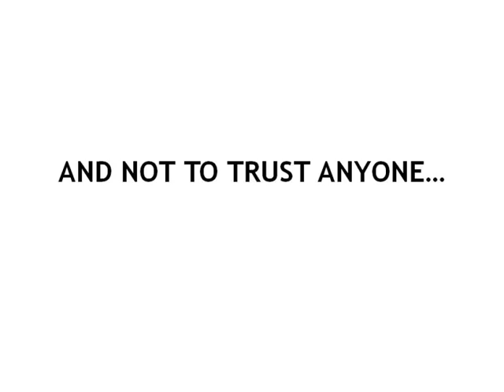TRAILER AQQALU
Official trailer for "Aqqalu"
Produced by Anarqista Films, Greenland 2011